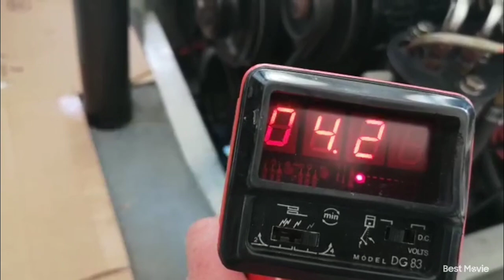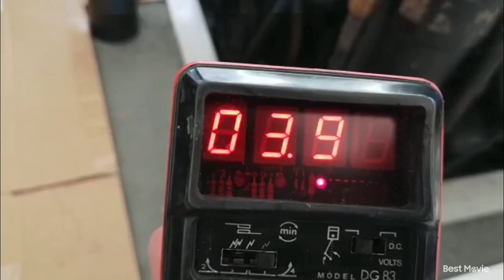anticipo con pistola stroboscopica Ford V8 351 GT40